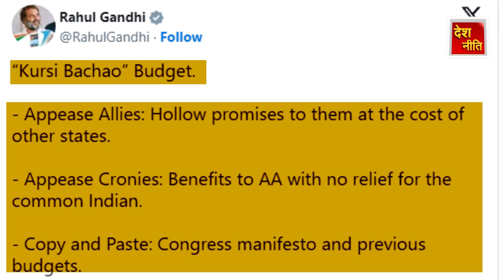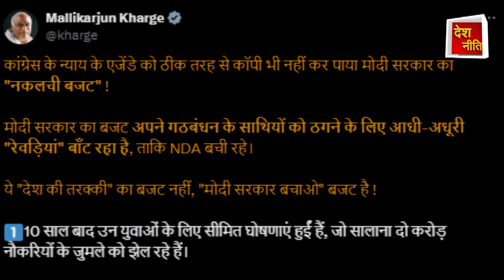क्या ये सरकार बचाओ बजट ? आम जनता को मिला कितना लाभ ?